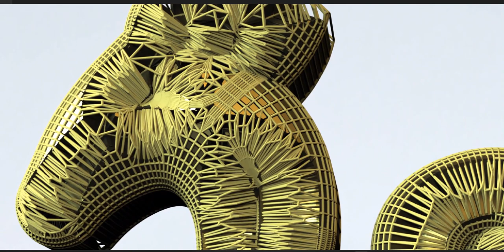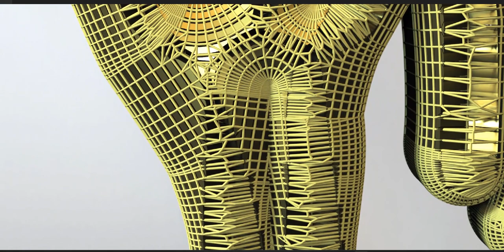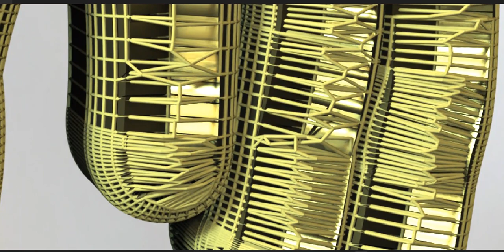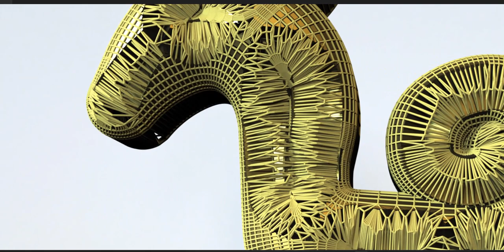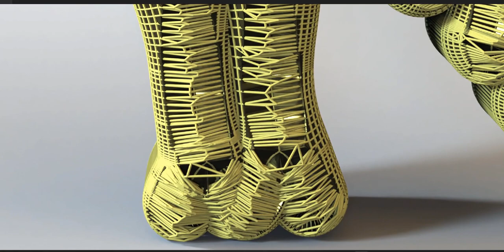An art piece inspired by an ancient civilization.